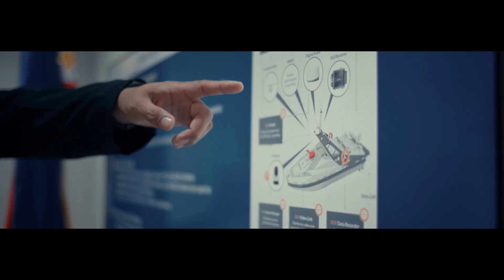Pioneering Innovation through delivery of first ever Uncrewed Surface Vessel in Southeast Asia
The UNODC Global Maritime Crime Programme (GMCP) successfully delivered its first- ever Uncrewed Surface Vessel (USV) in Southeast Asia.

The USV, an advanced innovation in maritime technology, enables the Philippine Coast Guard to conduct autonomous operations in high-risk or challenging environments, especially in the Sulu and Celebes Seas.

The successful deployment of this USV underscores the continued partnership between UNODC GMCP, the Government of Japan, and the Philippine Coast Guard.